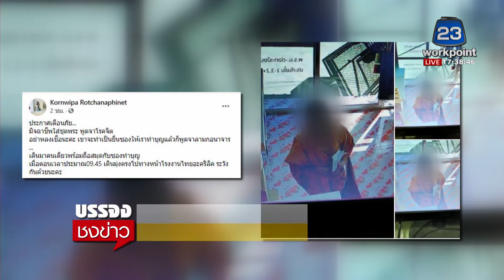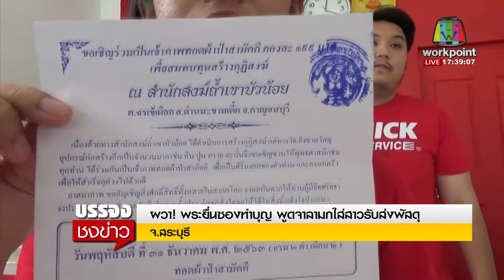สาวรับส่งพัสดุผวา! ชายห่มผ้าเหลือง พูดจาลามกใส่ l บรรจงชงข่าว l 17 ธ.ค. 63